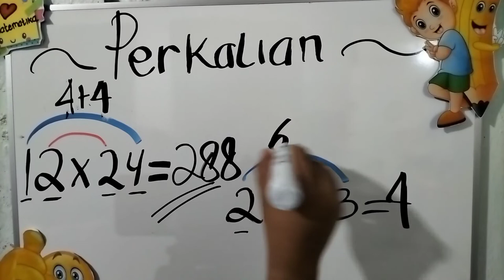BERHITUNG CEPAT DAN MUDAH !! TRIK PERKALIAN !! JARIMATIKA TANPA KALKULATOR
Mari belajar bersama ibu Yuli, trik cepat perkalian yang pastinya membantu dan memudahkan semua yang mau belajar dengan cepat, mudah, dan menyenangkan

Dengan pengalaman selama 17 tahun mengajar SD, kemampuan dan kredibilitas sudah tidak perlu dipertanyakan lagi